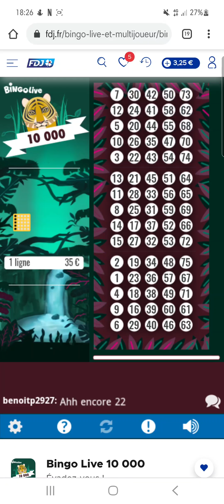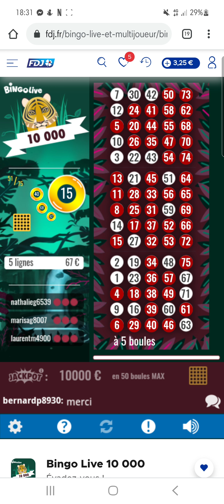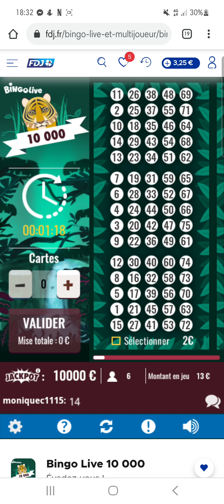bingo live 10 000 🐅